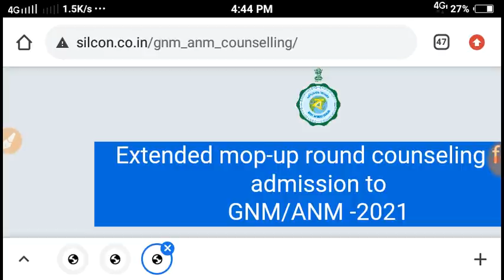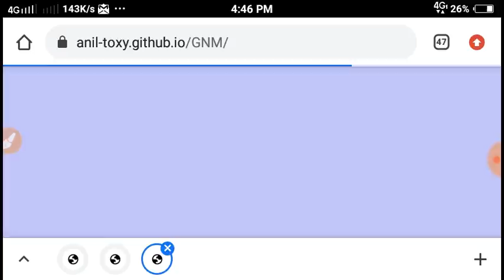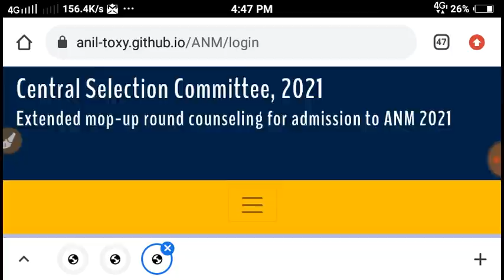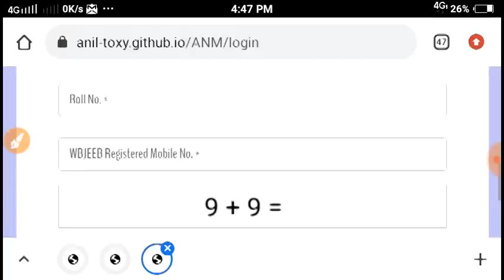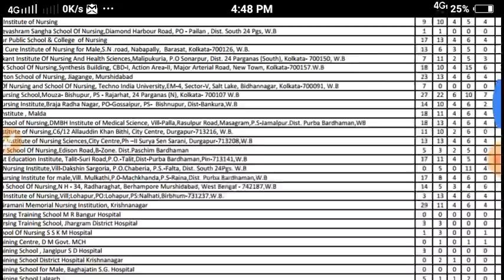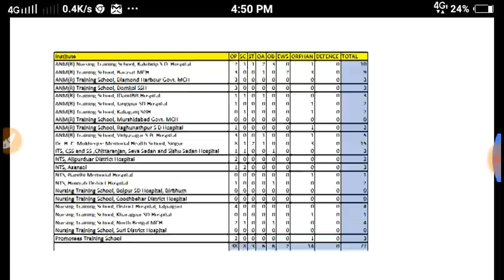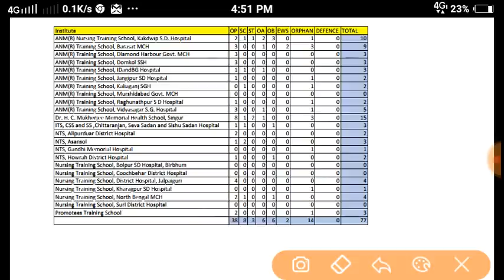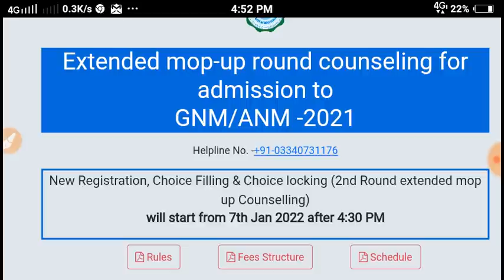ANM GNM 2021 Extended Mop Up Round Counselling | WB Health ANM GNM Nursing Extended Mop Up Round